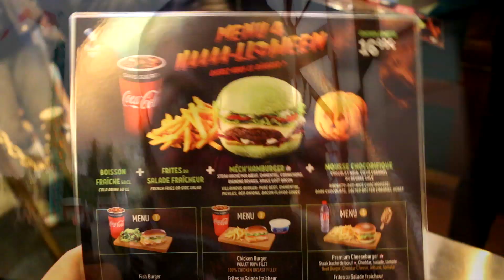DECOUVERTE DE LA SAISON D'HALLOWEEN 2019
Debut de la saison d'Halloween, on va profiter tous le mois d'octobre de cette saison incroyable !

 95200 Sarcelles au nom de Borg

MON MATÉRIEL DE TOURNAGE / MONTAGE :

Caméra : CANON 70D Logiciel de montage :
Micro : BlueYeti